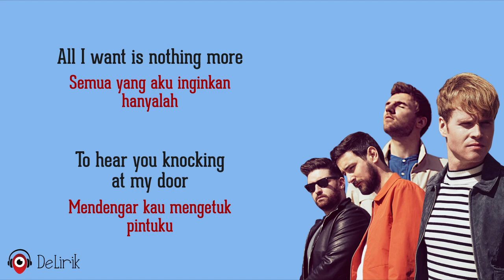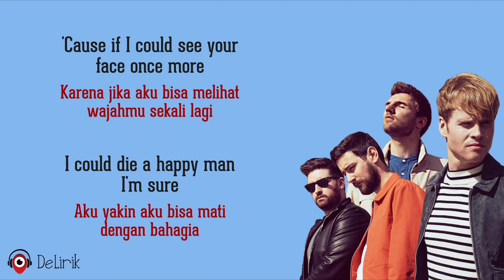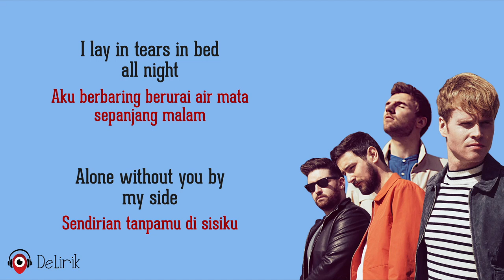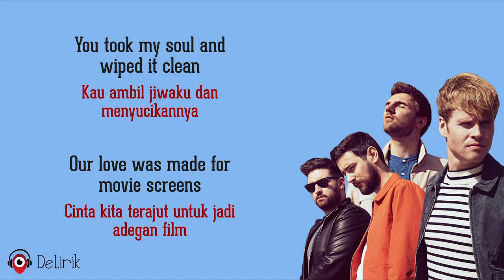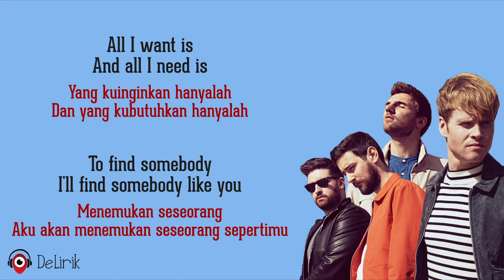All I Want - Kodaline (Lirik Lagu Terjemahan)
🎵 Judul : All I Want
🎙️ Penyanyi : Kodaline

📝 Lirik:

I could die as a happy man I'm sure
Ooh oh
Ooh oh
Ooh oh
Ooh oh
'Cause you brought out the best of me
A part of me I'd never seen
You took my soul wiped it clean
Ooh oh
Ooh oh
Ooh oh
Ooh oh
Ooh ah
Ooh oh
Ooh, if you loved me